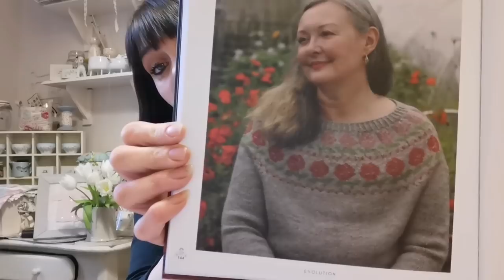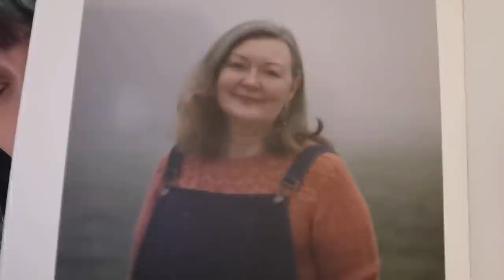Stitched by Mrs D episode 18... What's in my bags, winter Teddy bear club and puddle jumping